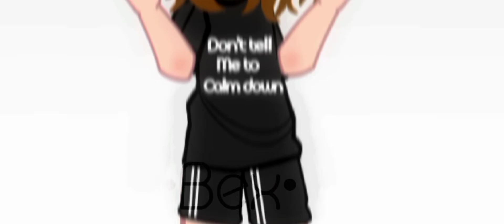|| Timmie and Teucer Modern And Future Au || Gacha Art || Genshin Impact ||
Song Used;

Apps Used:

Gacha Club
Cap Cut